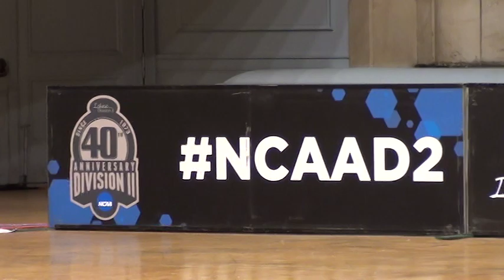NCAA DII Public Hall